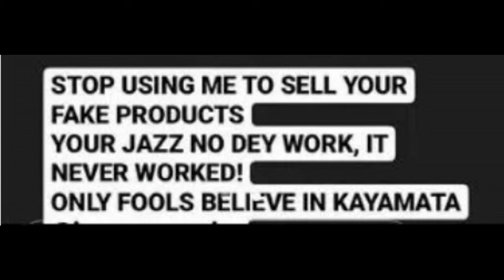“Stop using me to sell your fake products”, Jaruma’s ex-husband drags her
Ross Fahad Isabor, the ex-husband of Hauwa Saidu Mohammed, better known as Jaruma has dragged the Kayanmata seller while confirming their split.